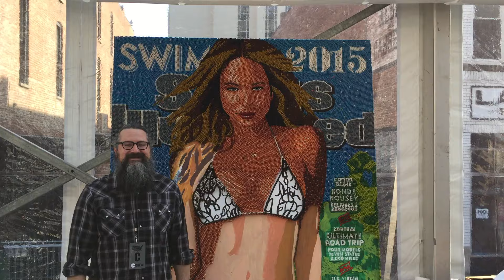Herb Williams Discusses His Hannah Davis Tribute | Sports Illustrated Swimsuit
Herb Williams describes his portrait of Hannah Davis, which he made out of crayons.